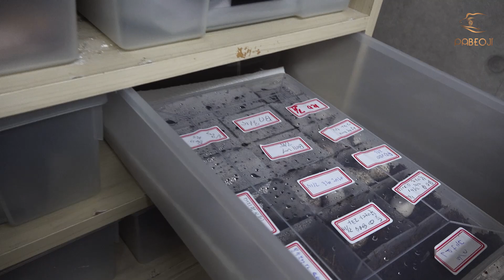블랙나이트와 블러드만다린을 메이팅 시킨다고요? 블랙 만다린?!! (feat. 레오파드게코 베이비 퀄리티 구분)